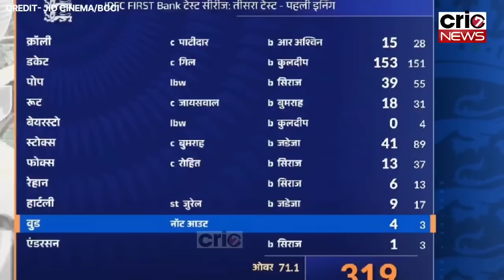Jaiswal के सात इंग्लैंड ने की घटिया हरकत तो भड़के Rohit Sharma, फिर Jaiswal ने ऐसे दिया जवाब